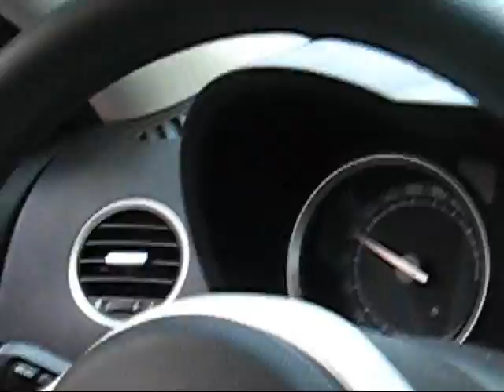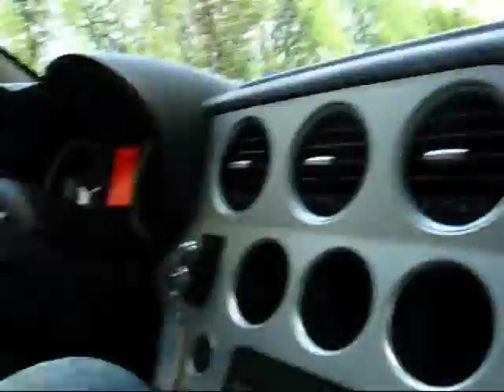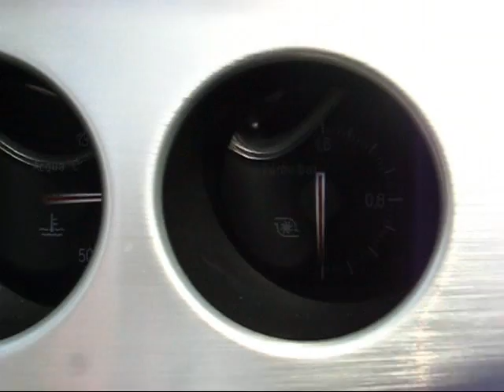Fiat klub Slovenija, testne vožnje v Mirafiori Motor Village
Filmčki testnih voženj Fiat kluba Slovenija v Mirafiori Motor Village, Torino, 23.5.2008.